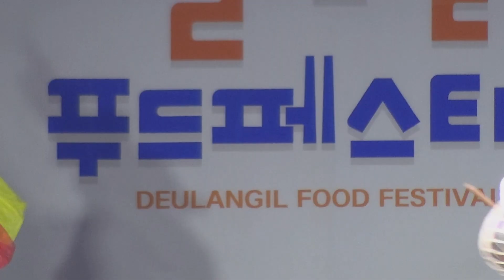2024 들안길 푸드페스티벌/버꾸춤(장지영. 배종석)/(사)한국연예예술인총연합회 수성구지회/수성못페스티벌/수성구청